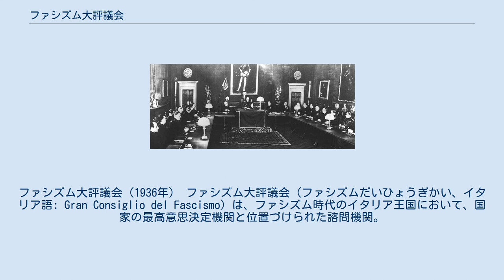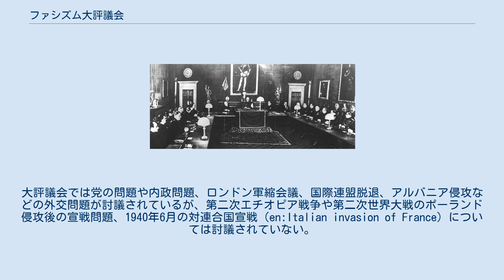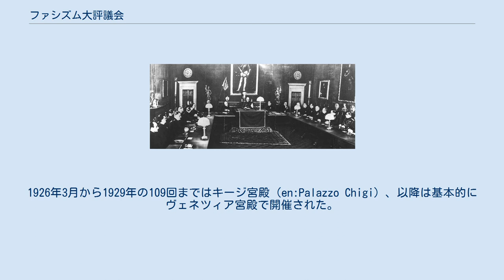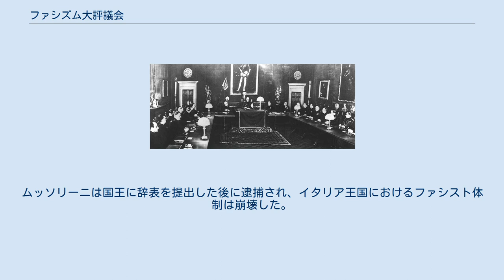ファシズム大評議会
ファシズム大評議会（1936年） ファシズム大評議会（ファシズムだいひょうぎかい、イタリア語: Gran Consiglio del Fascismo）は、ファシズム時代のイタリア王国において、国家の最高意思決定機関と位置づけられた諮問機関。
 1922年12月15日、ベニート・ムッソリーニは在ローマのファシスト党幹部を召集して会議を行い、ファシスト行動隊の義勇隊への転換とともにファシズム大評議会の設置を決定した。
ムッソリーニの構想によると大評議会は、議長となる政府首長が党出身閣僚や党幹部を招集し、党と政府の調整および党と行動隊の統制を目的とするものであった。
大評議会の存在党規約に無く、事前に幹部との協議も行われなかった。
1923年1月12日には最初の大評議会がローマ市内のグランドホテルで開催された。
10月23日の第27回大評議会において、ファシズム大評議会は全国評議会、全国指導部の上に立つ「ファシズムの最高機関」と定められ、1926年の改正の党規約に明記された。
1928年12月9日には大評議会が諮問機能を持つ「国家の最高機関」であると定めた「大評議会に関する法律」が制定され、公式な国家機関となった。
1929年改正の党規約以降は党の機関としての大評議会の存在は言及されなくなったが、党の方針を定める機関であることにかわりは無かった。
 ムッソリーニは1929年12月5日の下院への報告において大評議会を「体制の参謀本部」と表現しているが、実際には決定権は無く、諮問機能を持つに過ぎなかった。
大評議会では党の問題や内政問題、ロンドン軍縮会議、国際連盟脱退、アルバニア侵攻などの外交問題が討議されているが、第二次エチオピア戦争や第二次世界大戦のポーランド侵攻後の宣戦問題、1940年6月の対連合国宣戦（en:Italian invasion of France）については討議されていない。
全般的な傾向として、国家改革問題については詳細な討議が行われているが、経済・産業分野の討議はほとんど行われていない。
 1923年中にはほぼ毎月、30回開催されたが、1924年と1925年には20回前後となり、1926年から1933年までは年10回程度の開催となった。
1934年にはわずか1回、1938年には10回と回数も不安定となり、1940年から1942年には一度も開催されなかった。
第3回からは開催場所をコロンナ広場の党本部に移し、その後は主にヴェネツィア宮殿で開かれるようになった。
1926年3月から1929年の109回まではキージ宮殿（en:Palazzo Chigi）、以降は基本的にヴェネツィア宮殿で開催された。
 構成は1929年の法規定による。
以下のメンバーに加えて1922年以降の閣僚・党書記長経験者、ファシズム運動に貢献したものの中から政府首長が指名した者が3年の任期で参加することとなっていた。
また必要に応じてメンバーの追加も行われた。
 出席者 1943年7月24日22時、3年ぶりの大評議会がヴェネツィア宮殿で開催された。
この席でディーノ・グランディがムッソリーニの首相解任動議（グランディ決議）を提出し、賛成19、反対8、棄権1で採択された。
ムッソリーニは国王に辞表を提出した後に逮捕され、イタリア王国におけるファシスト体制は崩壊した。